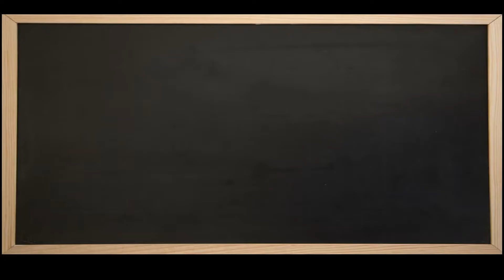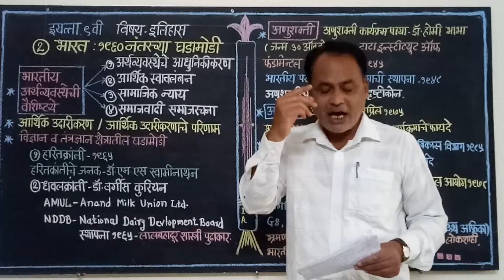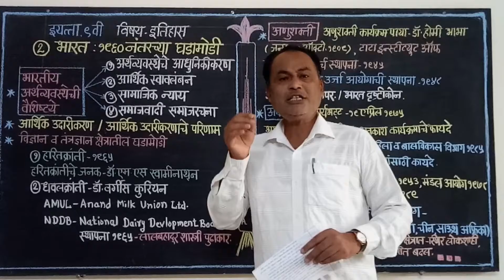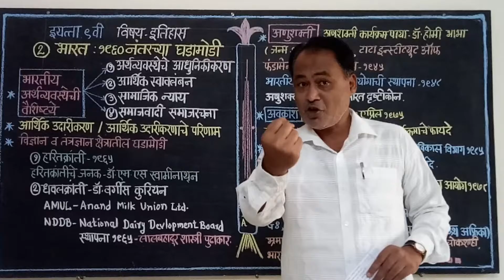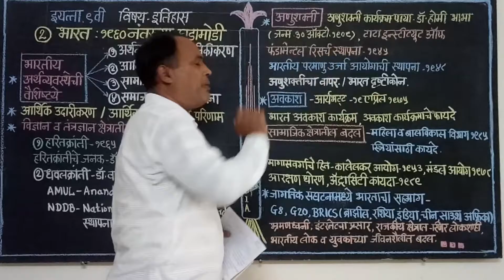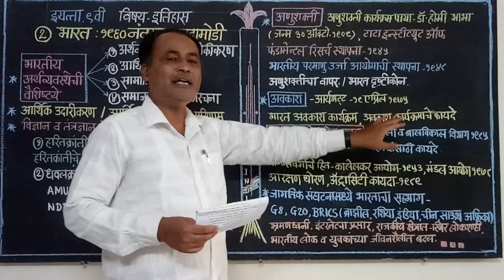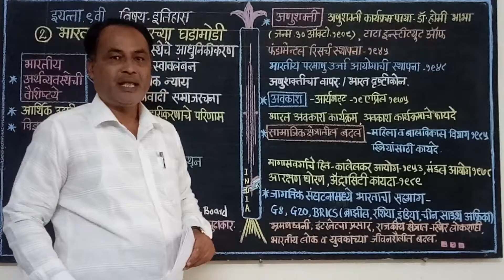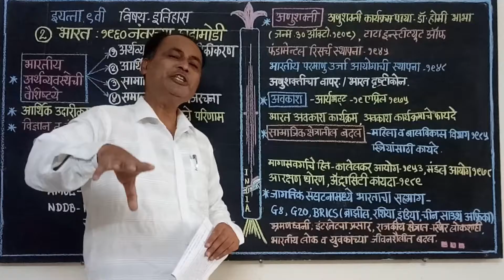9th इतिहास, प्रकरण 2,भारत :1960 नंतरच्या घडामोडी, भाग 3,श्री अनिल कवडे सर